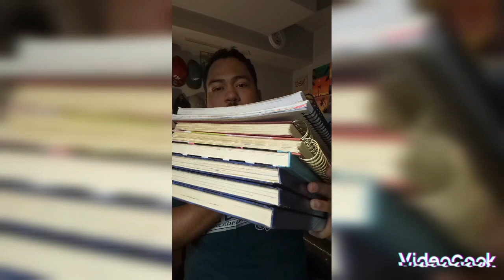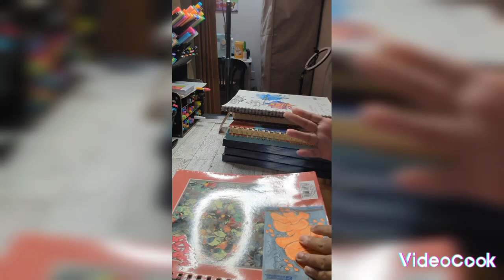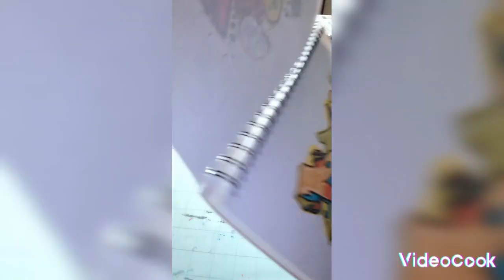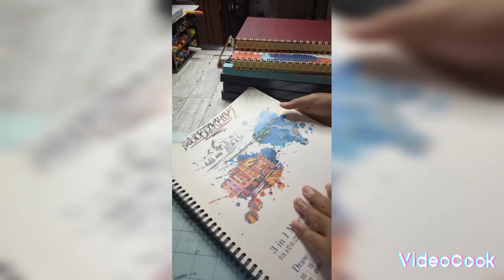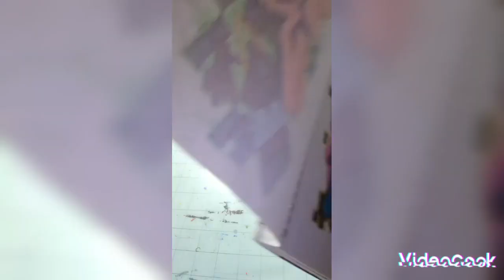part one of going through my old sketchbook